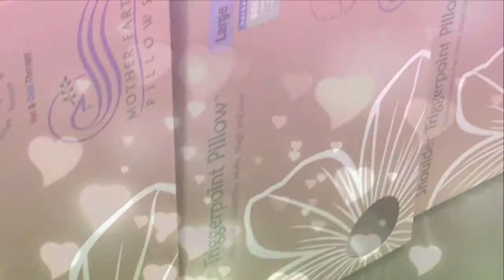Mother Earth Pillows Promo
Production Process for Mother Earth Pillows